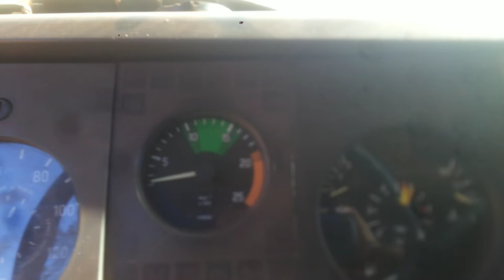Retomando as atividades, e suspensor da carreta